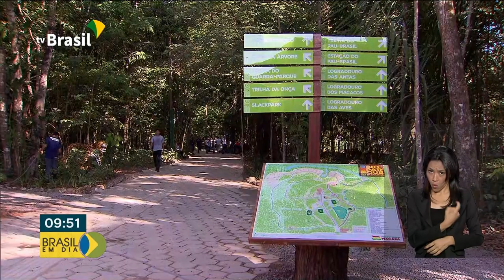Presidente em exercício viaja ao Amapá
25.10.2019 - O presidente em exercício, Davi Alcolumbre, visita hoje o Amapá. Entre os compromissos, uma cerimônia de doação de terras da União.